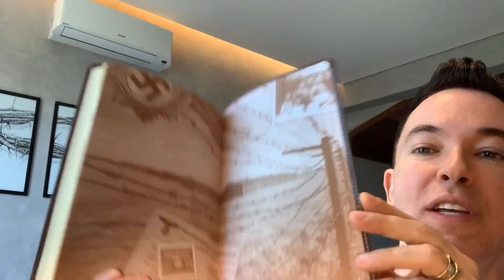O que fazer quando eu acordo mal | Pr. Lucinho